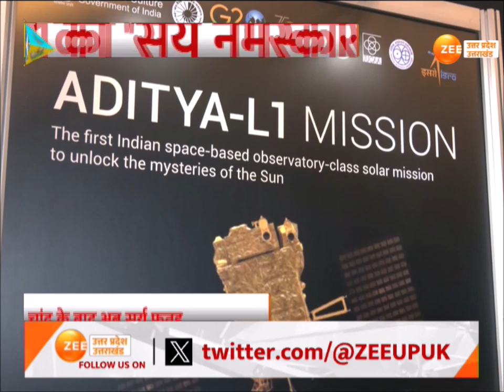Breaking News: अंतरिक्ष में भारत की एक और छलांग, Hello Orbit में स्थापित हुए Aditya L-1 | ISRO | Sun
Breaking News: अंतरिक्ष में भारत की एक और छलांग, हेलो ऑर्बिट में स्थापित हुए आदित्य L-1, पीएम मोदी ने इसरो को दी बधाई, 5 साल तक सूर्य को करेगा आदित्य L-1

Breaking News: India's another leap into space, Aditya L-1 installed in Hello Orbit, PM Modi congratulated ISRO, Aditya L-1 will orbit the Sun for 5 years